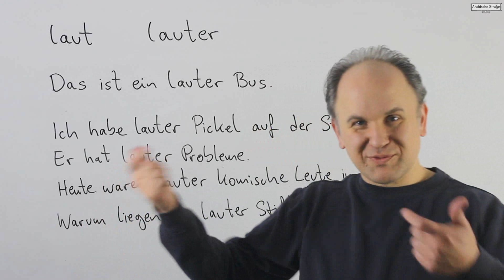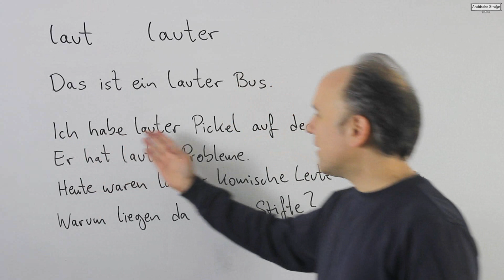معلومات ممتعة - كثير - كتييييييير - INTERESSANTES - LAUTER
نتعلم في هذا الدرس معنى كلمة lauter في اللغة الالمانية حسب موقعها في الجملة
نتمنى لكم طيب المتابعة
In diesem Video lernst du, welche Bedeutung das Wort "lauter" hat, und das es oft gar nichts mit der Lautstärke zu tun hat.